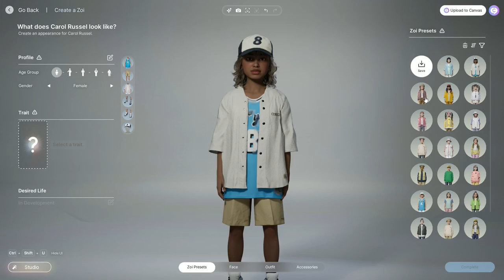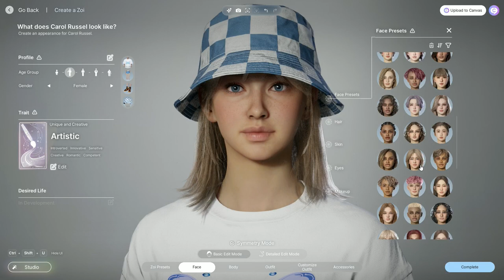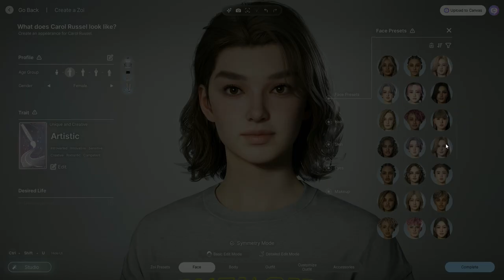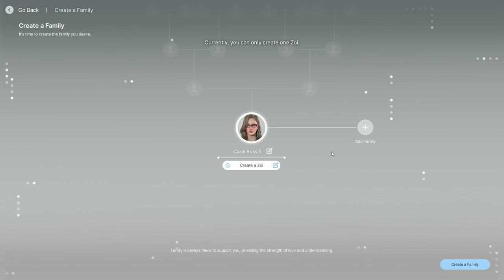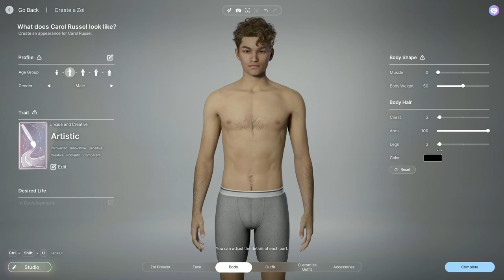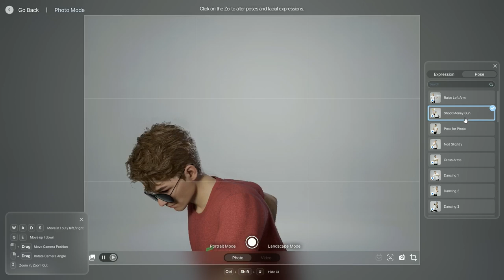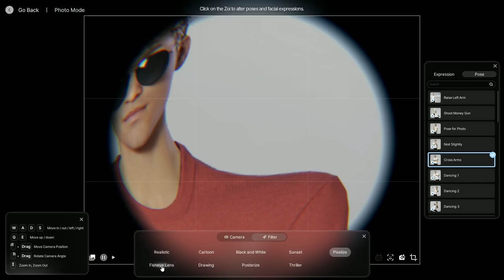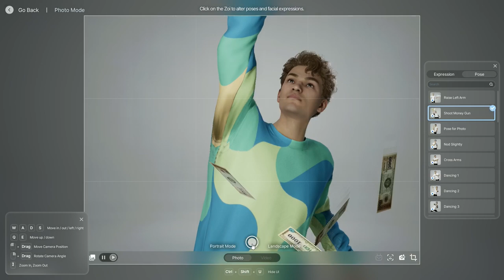Playing inZOI character studio demo for the first time!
In this video I'm playing testing the inZoi Character Studio for the first time!